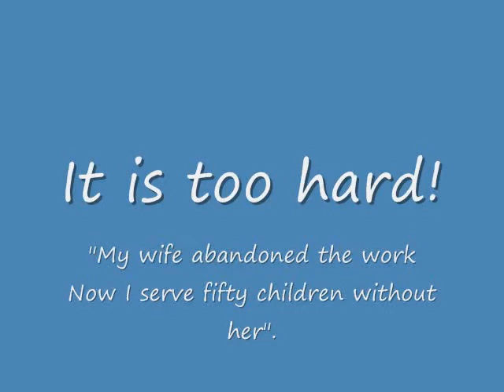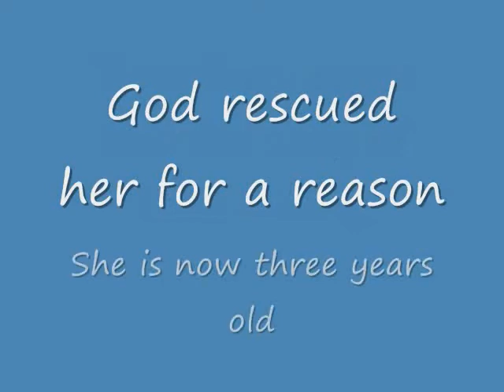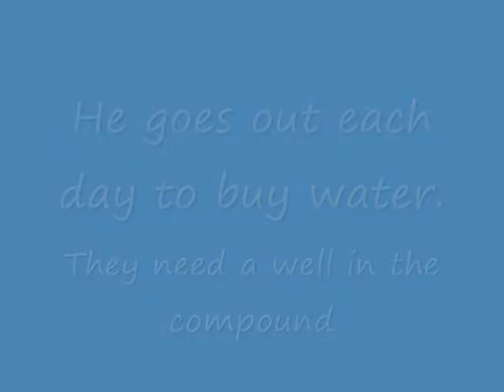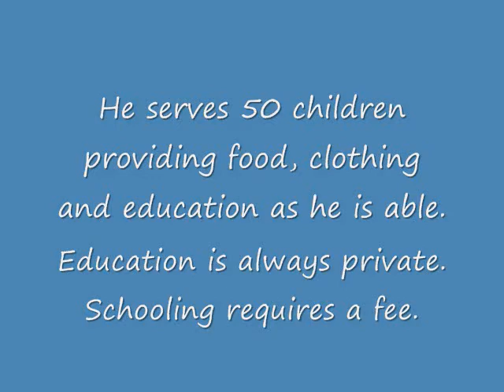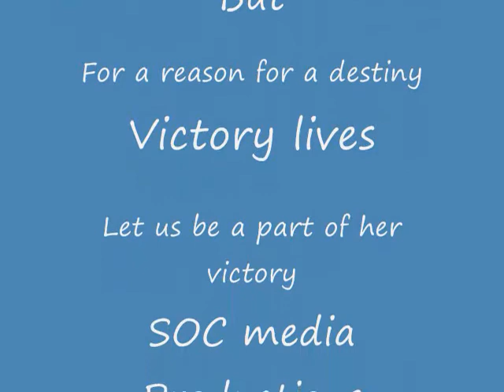Orphanage in Tsevie Togo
Serving abandoned children in Togo Africa